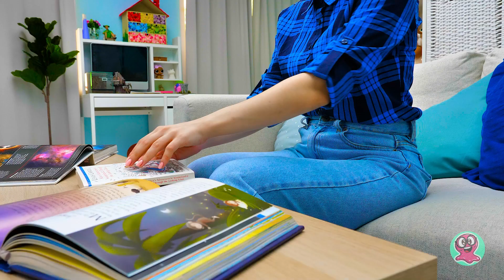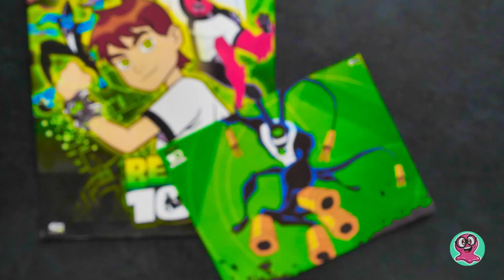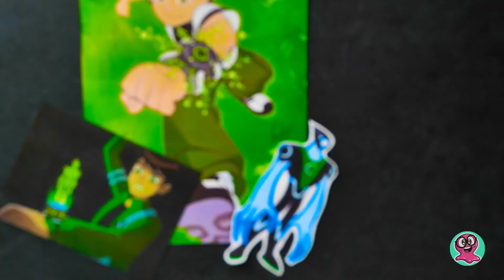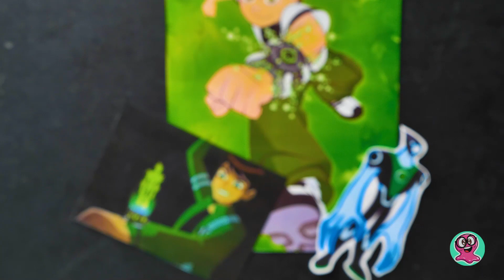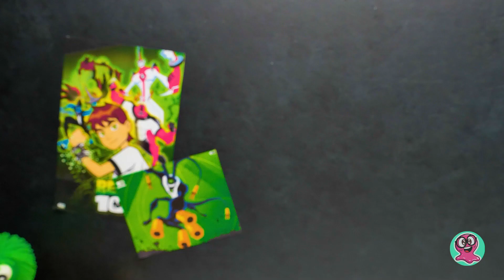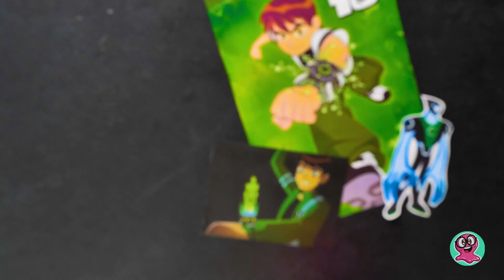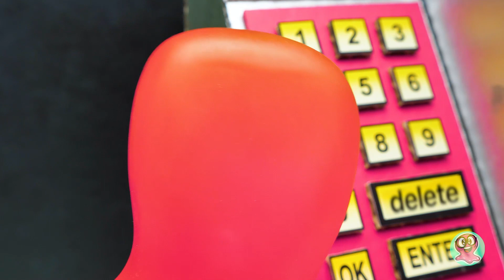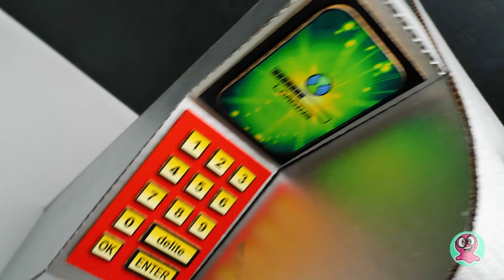段ボールで作るベン10風DIYオムニトリックス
みんなこんにちは！サムちんは新しい工作に大興奮中。それもそのはず…スーが自動販売機として機能するベン10のオムニトリックスを作る約束をしてくれたんだ！みんな『ベン10』は見たことあるかな？

段ボールケースには、カッターで4つの窓を作ろう。どんなオムニトリックスがいいかな？動画を最後まで見てね！窓には透明な保護ガラスをはめて、小さなライトで照らすよ。上には屋根を設置しよう。中の電池とケースの横のボタンを隠すのを忘れないでね。

オムニトリックスに必要なのは、段ボール、工作用フォーム、接着剤、はさみ、スコッチテープ。その他は動画で確認してね！カッコいい見た目の4つのオムニトリックスウォッチを作るよ！身に付けるオムニトリックスは自分で決められるんだ！

カッターとワイヤには気を付けてね。必要なら大人に助けてもらおう！

OPENING THEME
Title: Cuckoo